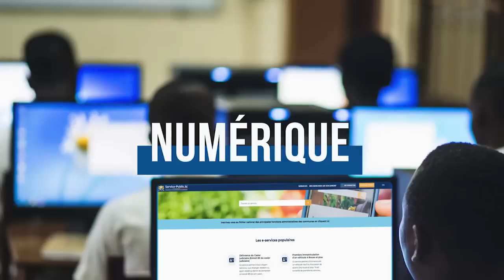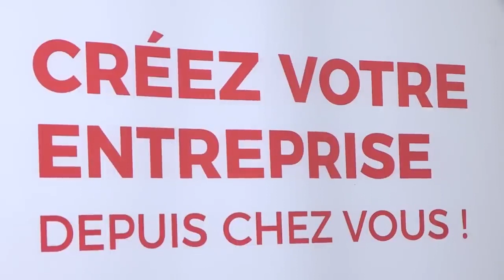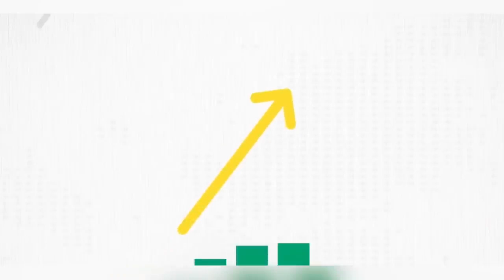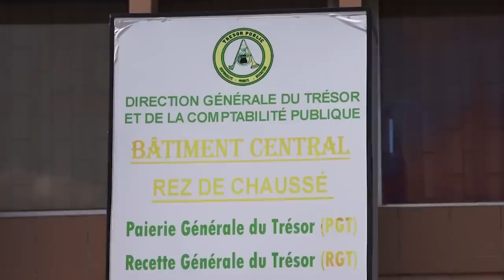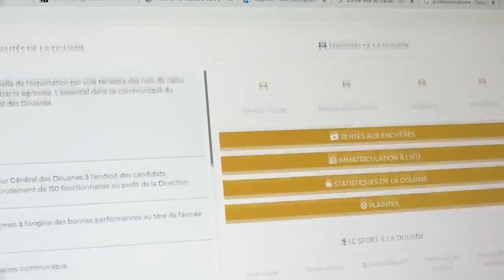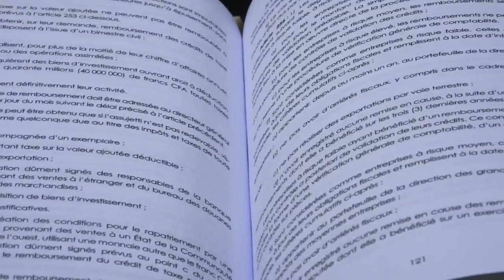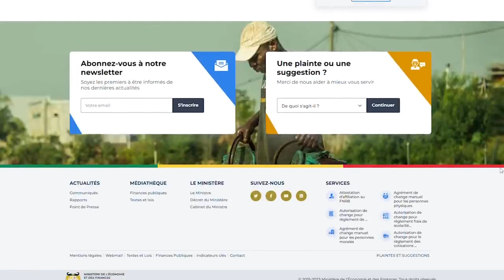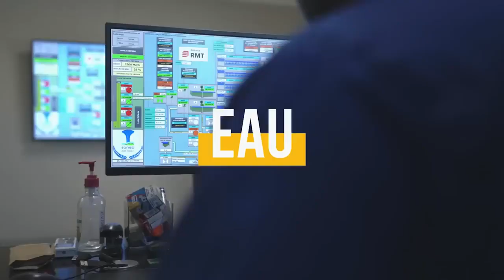Développement économique: Le Bénin, un hub économique après 2 ans du PAG2.